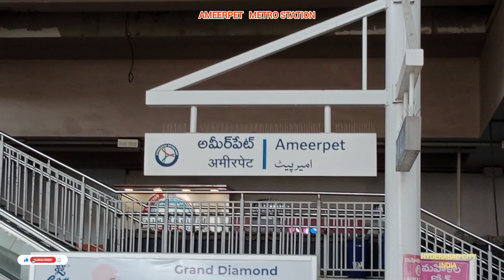AMEERPET METRO STATION. HYDERABAD CITY INDIA EXPLORE.